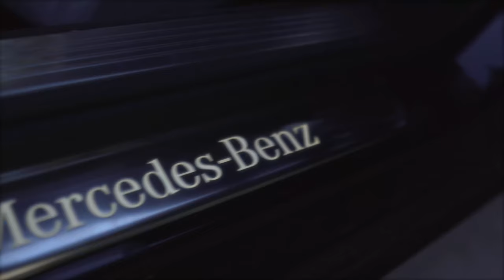Yung4n - Confession (Official Music Video)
Yung4n New Song "Alright" Out Now
Follow Yung4n
Pandora: yung4n
i heart radio: yung4n